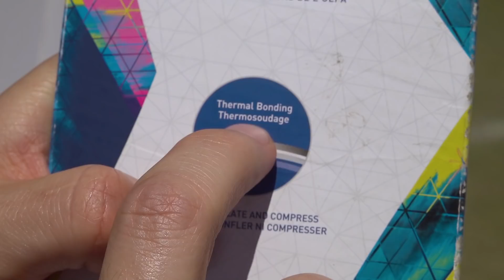SÓ TIJOLADA COM A NOVA BOLA DA CHAMPIONS LEAGUE! Você vai se surpreender! {BZK}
SERÁ QUE O CAFÚ CONSEGUE FAZER GOL NO IGOR!? (BZK e Cafú em busca do golaço de ouro)